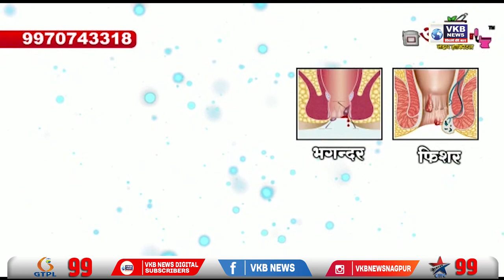राणा दंपत्ति द्वारा हनुमान चालीसा का आयोजन